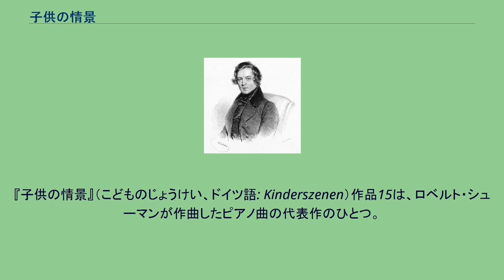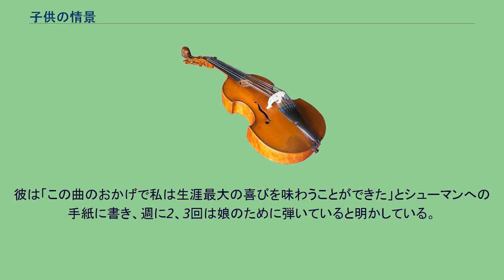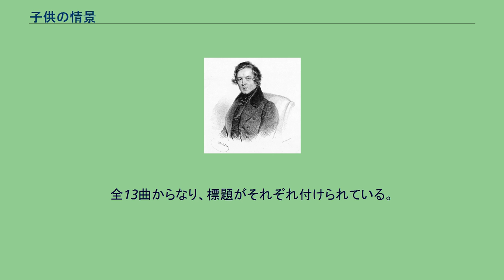子供の情景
『子供の情景』（こどものじょうけい、ドイツ語: Kinderszenen）作品15は、ロベルト・シューマンが作曲したピアノ曲の代表作のひとつ。
特に第7曲『トロイメライ』は名高い。
シューマン（1839年） 作曲は1838年に着手され、曲の大部分は1838年2月から3月にかけて作られ、全曲の完成は4月まで要した。
（ただし一部は前年の1837年から作られている）。
同年の3月19日（17日もしくは18日とも）にクララへ宛てた手紙の中で、「時々あなたは子供に思えます」という言葉の余韻の中で作曲に至ったという。
そしてシューマンは30曲ほど作った小品の中から、12曲を選び出して『子供の情景』と名付けたという。
シューマンの日記によると「トロイメライ」が2月24日に、「十分に幸せ」が3月11日にそれぞれ作曲されている。
なお13番目に作られた曲がどれなのかは不明である。
出版は1839年2月にライプツィヒのブライトコプフ・ウント・ヘルテル社より。
シューマンは作品の完成後にブライトコプフ社に楽譜を送付して出版を望んだが、理由は不明だが大きく遅れてしまい、催促の末に翌年の2月になって初版が出版された。
この曲はフランツ・リストを感動させた。
彼は「この曲のおかげで私は生涯最大の喜びを味わうことができた」とシューマンへの手紙に書き、週に2、3回は娘のために弾いていると明かしている。
「この曲は娘を夢中にさせますし、またそれ以上に私もこの曲に夢中なのです。というわけで私は、しばしば第1曲を20回も弾かされて、ちっとも先に進みません。」 シューマンは後に、『子供のためのアルバム』作品68や『子供のための3つのピアノソナタ』作品118などの子供の学習用のピアノ曲を作曲している。
しかし作曲者本人の語るところによると、『子供の情景』はそれらの作品とは異なる「子供心を描いた、大人のための作品」である。
全13曲からなり、標題がそれぞれ付けられている。
見知らぬ国と人々について